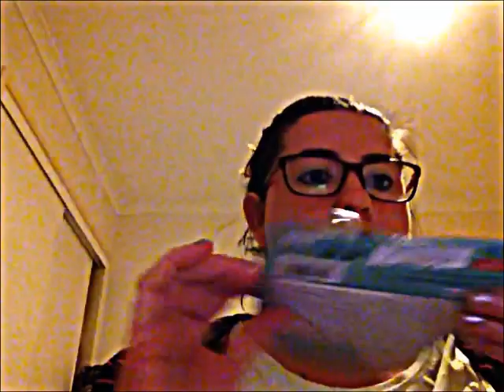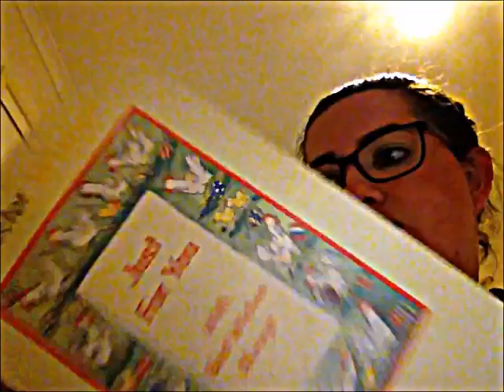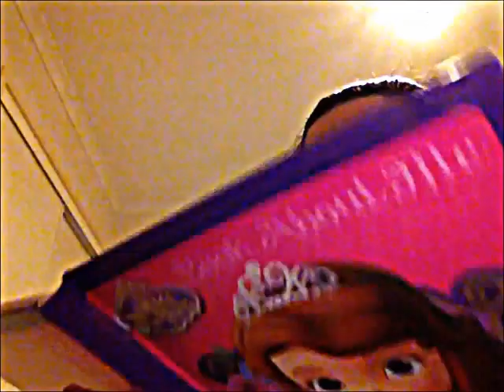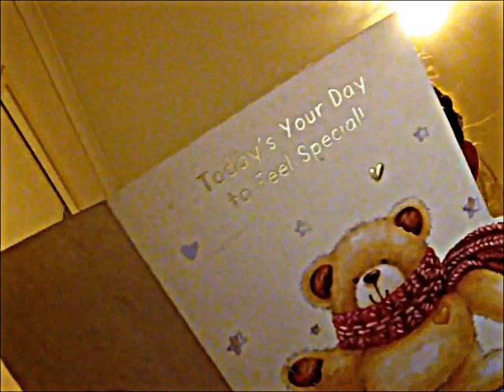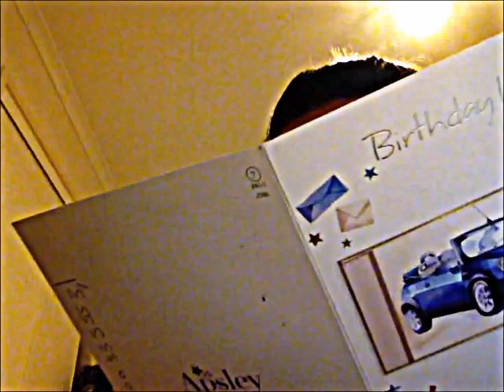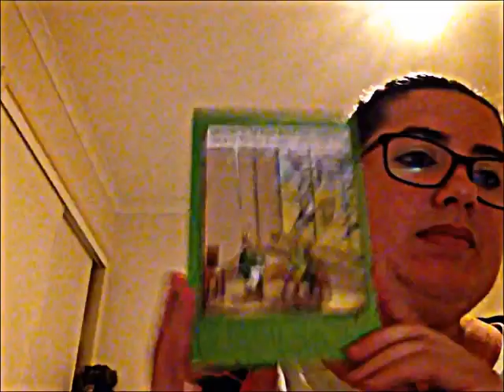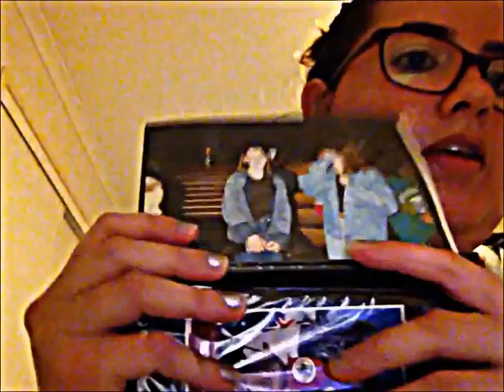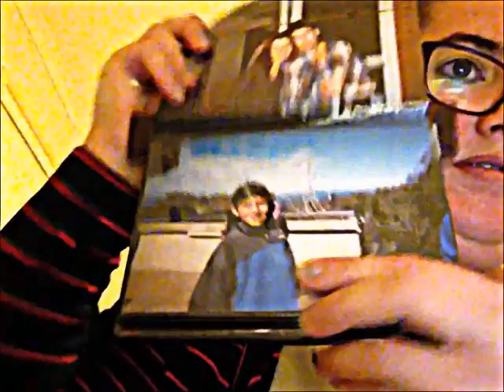Showing Cool Stuff